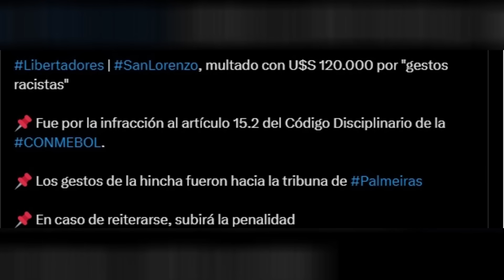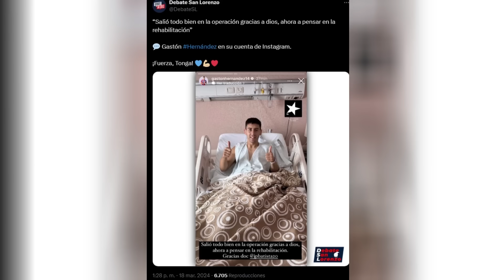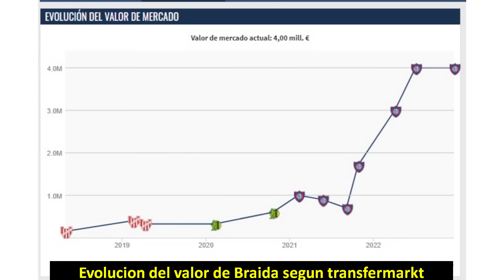RENUEVAN ¿Y SE VAN? LA DECISIÓN TOMADA CON LOS PUNTOS PEDIDOS POR SAN LORENZO Y LOS QUE NO VIAJAN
San Lorenzo se jugará la clasificación a Octavos vs Palmeiras mientras que Independiente del Valle con el escandalo de Bolaños aguarda la resolución de CONMEBOL y juega contra Liverpool

Renovó Barrios, Luján esta a punto de hacerlo ¿Pero siguen en San Lorenzo o pueden ser vendidos?

Braida decidió y le comunicará a San Lorenzo su futuro ¿Qué va a pasar?

En Palmeiras presionan para que Abel Ferreira ponga a Endrick mientras que el DT puede rotar algunos jugadores.

➤ AYUDAME A SEGUIR LABURANDO
Alias mercado pago: sanlorencismook

⟰ ¿Quién soy?